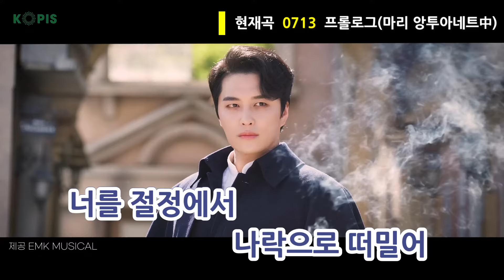[KOPIS인터뷰 EP.06] 전직 운동선수에서 대표 뮤지컬배우가 된 민우혁, 걸어다니는 그림으로 돌아오다!ㅣ 마리앙투아네트, 뮤지컬, 페르젠 백작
민우혁과 함께하는 KOPIS “키워드” 인터뷰!

요즘 민우혁때문에 비오잖아요☔☔
내 심장마비…❤
민우혁의 유쾌한 키워드 인터뷰~
심장 잡고 보세요ㅋ 재.밌.으.니.까(☞ ͡° ͜ʖ ͡°)☞

프랑스혁명 전문배우 민우혁!
이번 마리앙투아네트에서 “걸어다니는 그림🎨＂으로 돌아왔다죠?
사실 확인은 KOPIS인터뷰에서💨💨

🎪 주관 예술경영지원센터 공연정보지원팀
📚 기획/진행 PRM
🎤 인터뷰 박보라
🎥 촬영 김우진(머신버드)
📺 편집 이예림